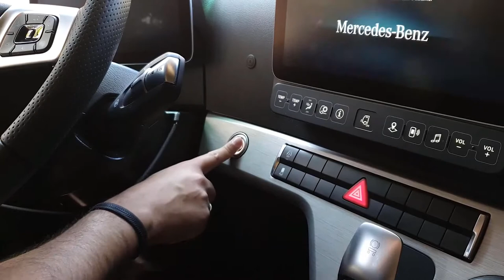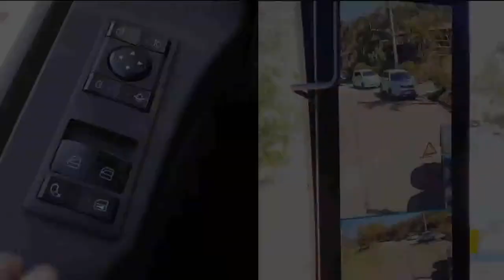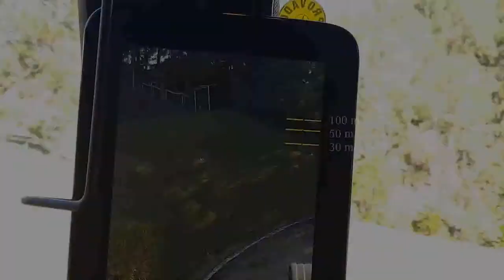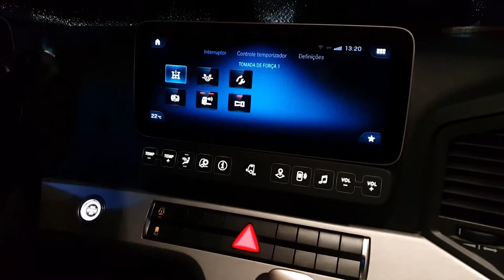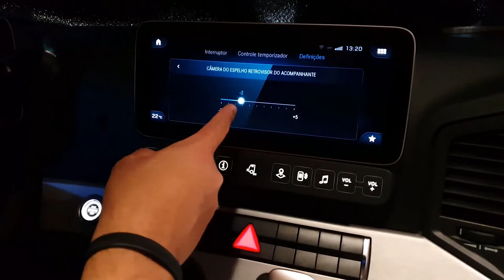Mercedes Benz Caminhões - Novo Actros Explicadinho - Mirror Cam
Você já conhece os detalhes do sistema de retrovisores digitais que estão presentes no Novo Actros? Eles substituem os espelhos convencionais por um conjunto super moderno com tela e câmeras de alta definição. Assista ao vídeo e descubra, com ajuda das Dicas do David, como funciona o Mirror Cam e o Sensor de Ponto Cego.